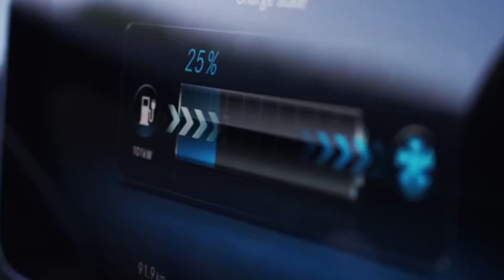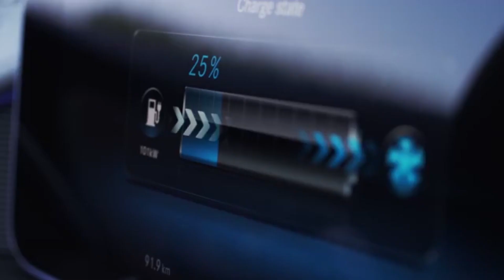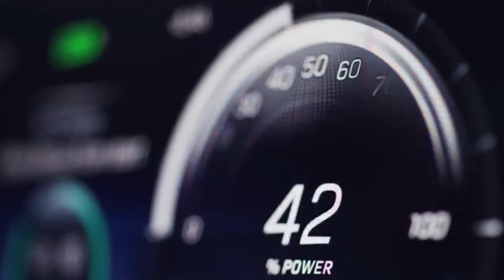FIRST RIDE MERCEDES BENZ EQC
Mercedes Benz closed down roads in Old Town Vegas so we could take a ride in the all-new EQC All electric SUV

Check us out all across social media!

-NIKJMILES